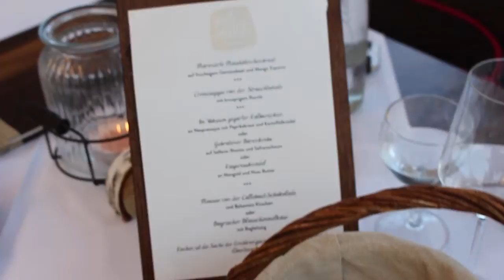Hotel Gut Edermann, Wellness Wochenende, Wellnessurlaub, Spa & Wellness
Was gibt es entspannenderes als ein Wellness-Wochenende. Wir wollen mit euch ein paar Impressionen von unserem Wochenende im Hotel Gut Edermann teilen.

FAQ:
►Woher ist die Musik, die du verwendet?
Youtube Library
iMovie
►Seit wann machst du das?
01-2015
►Sonstige Ausrüstung?